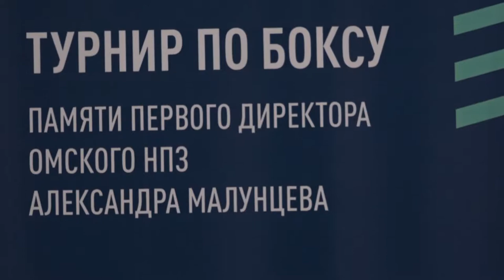Чемпионат и первенство Омской области по боксу памяти Александра Малунцева